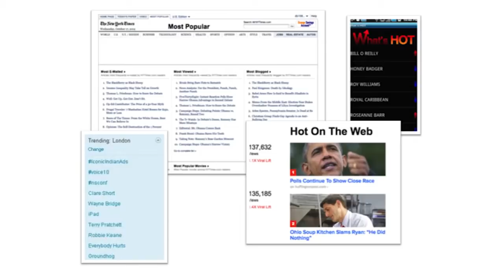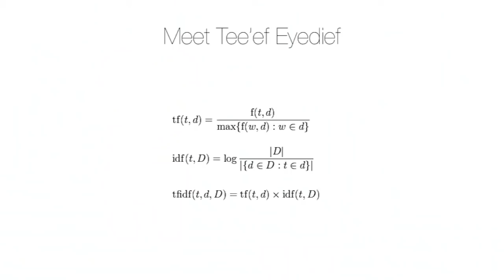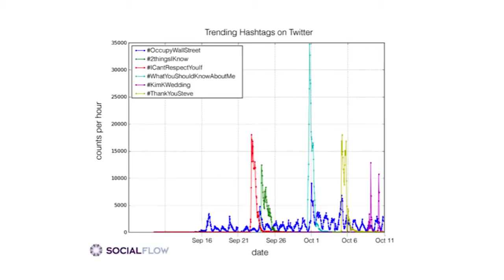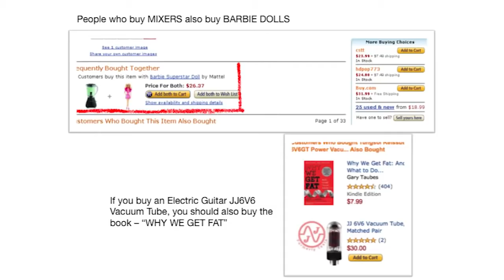Gilad Lotan: "Human vs. Algorithm: Data As the Final Frontier"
Gilad is the Chief Data Scientist at SocialFlow, a New York startup that analyzes massive amounts of social data. There was a time when Gilad dseigned and built theater sets in Hong Kong Kong. His work has been presented at the Personal Democracy Forum, TED, and SXSW.